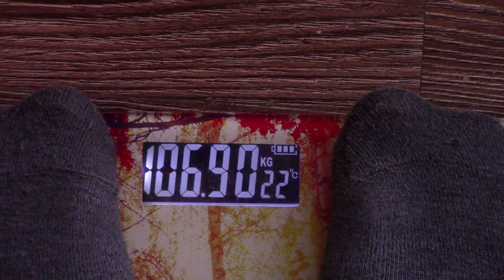Похудение Димона День 22 Лыжная прогулка. Dimon"s Slimming. Day 22. Ski trip.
Ski trip on a spring day. The project is ongoing. Enjoy watching!